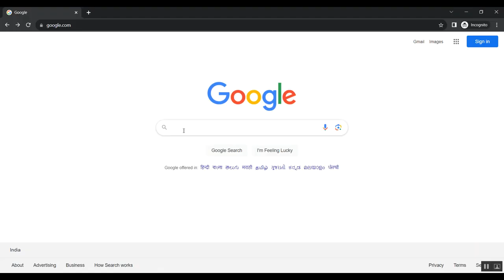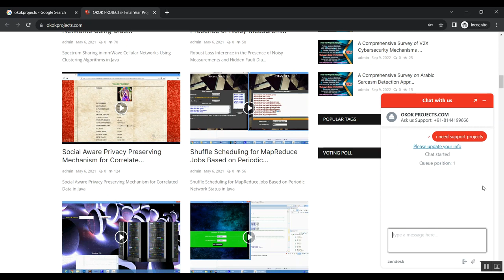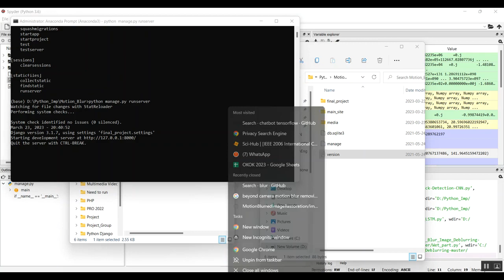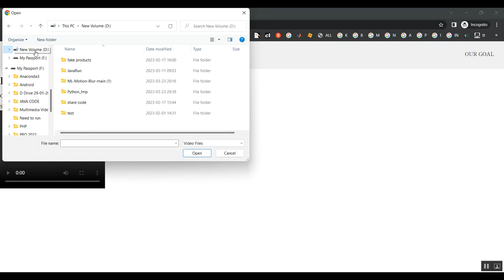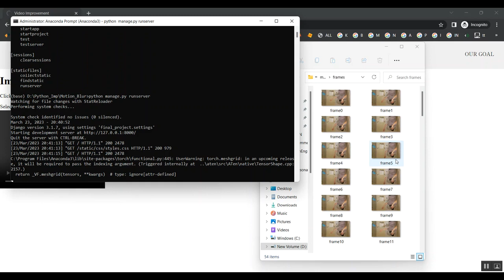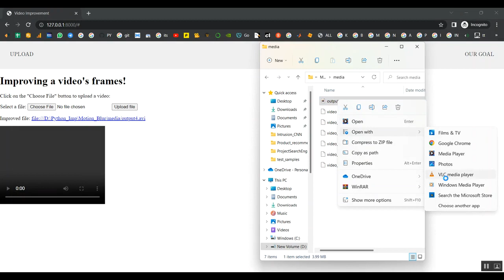Adaptive Cost Volume Representation for Unsupervised High Resolution Stereo Matching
IEEE PROJECTS 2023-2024 TITLE LIST

Support Including Packages
* Complete Source Code
* Complete Documentation
* Complete Presentation Slides
* Flow Diagram
* Database File
* Screenshots
* Execution Procedure
* Readme File
* Video Tutorials
* Supporting Softwares
Support Specialization
* 24/7 Support
* Ticketing System
* Voice Conference
* Video On Demand
* Remote Connectivity
* Document Customization